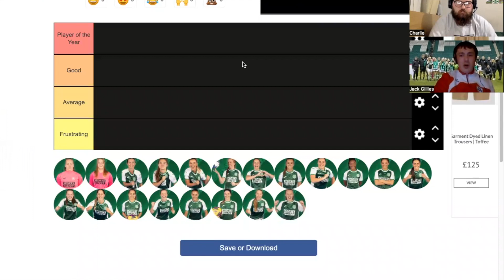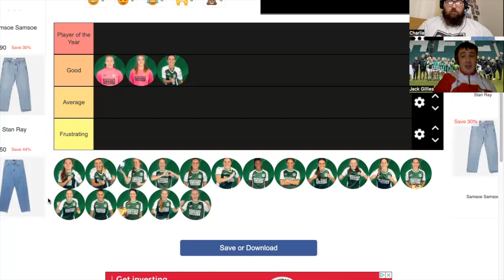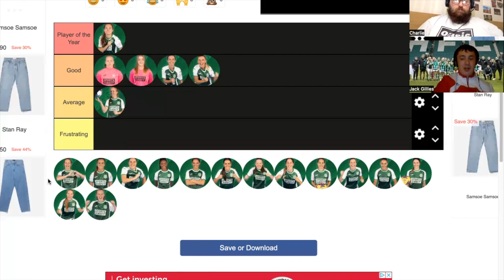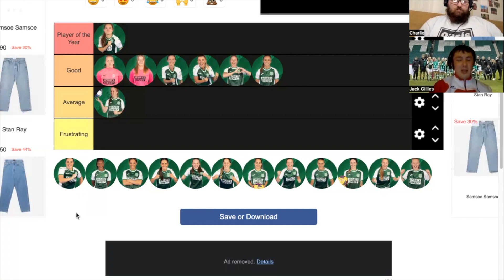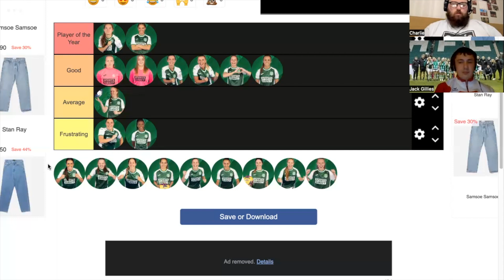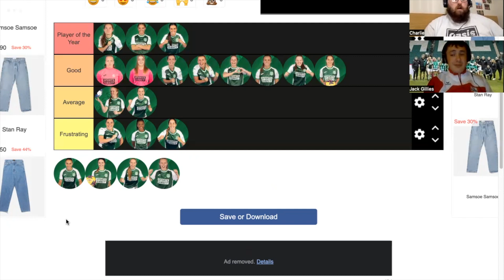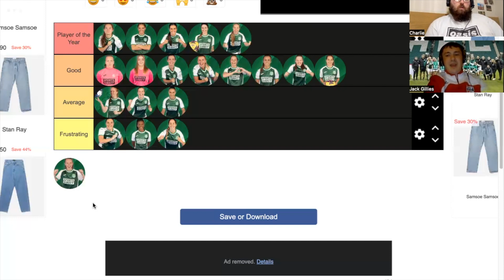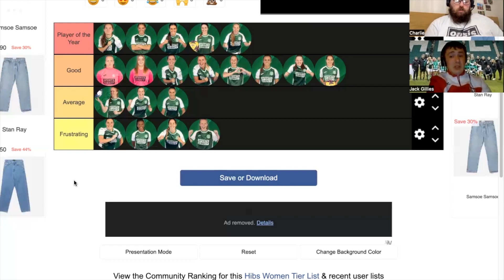Women's Football | Hibernian 0-0 Hearts (5-3 Pens) | Strong Opinion Hibs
Join Jack and Charlie as they discuss Hibernian Women's Penalty win over Hearts to win the Capital Cup.